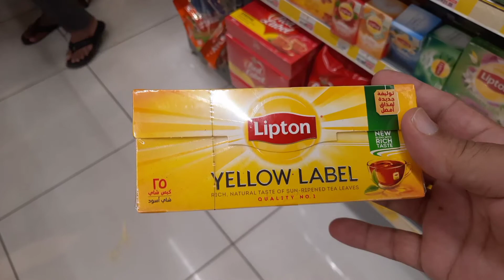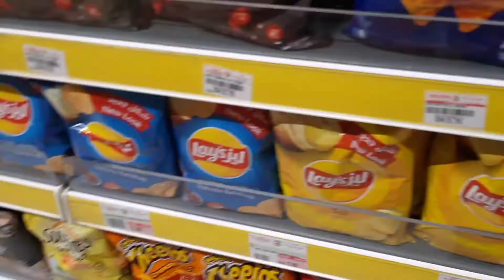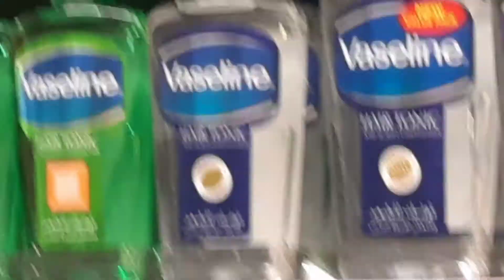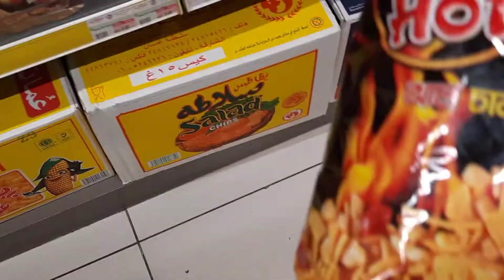lucky today shopping vlog👈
lucky today shopping vlog👈 assalamu alaikum rahmatullahi wa barakatuhu doston kaise hain aap sab ummid karta hun ki aap sab khairiyat Se Hi honge to doston aaj main almadina market Mein khane peene Ka Saman kharidne aaya hun aur aapko bhi visit karva raha hon umeed karta Hun Ki aapko ye video acchi lagi Hogi aur Agar acchi lagi ho to please video ko like Karen video ko share Karen aur channel ko subscribe Karen

thanks All brother & family & friends